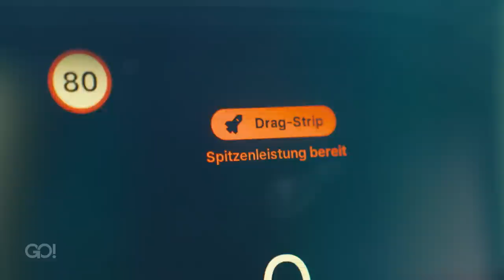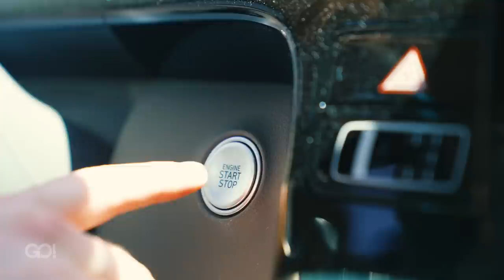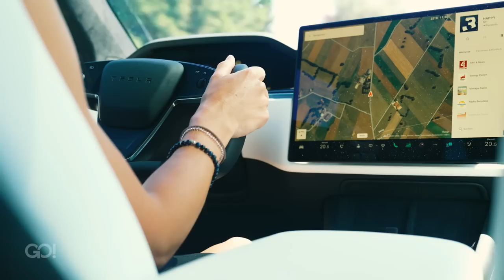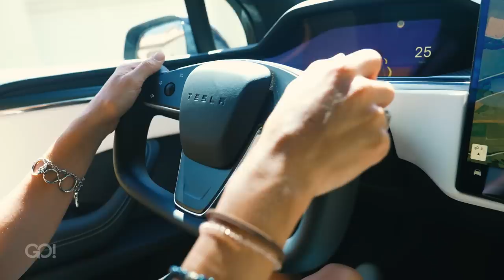Tesla Model X Plaid mit 1020 PS - Der King der Power SUVs (2023)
Er ist der stärkste SUV der Welt, das Tesla Model X Plaid. Was ihn, abgesehen von seiner Leistung, sonst noch zum König der Power SUVs macht, erzählt Cyndie im Video.

► GO! jeden Samstag auf blue Zoom um 22:20

Jede Woche bietet dir "GO! - Das Schweizer Mobilitätsmagazin" neue News und Tests rund um die Gegenwart und Zukunft der Mobilität. Nachhaltig, frisch, modern und das nicht nur auf YouTube.

Cyndie Allemann bringt dir die aktuellsten Neuheiten der Autowelt nach Hause - kritisch und mit Consumer-Blick testet Cyndie aktuelle E-Autos, Plugin Hybride und weitere Fahrzeuge aus der Welt der Mobilität.